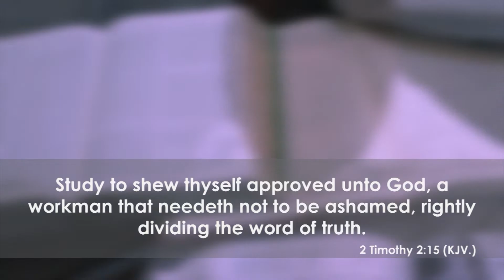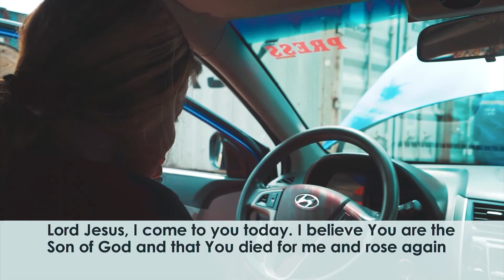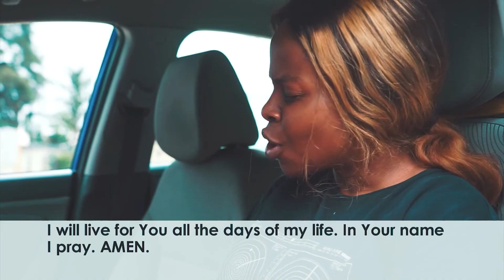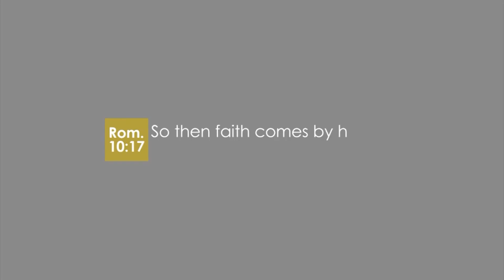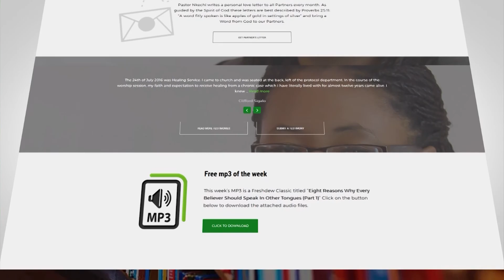New Day, New Things, New Realms (Part 1)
In this episode, Pastor Nkechi begins a timely message series and makes the proclamation of 'A NEW DAY'.